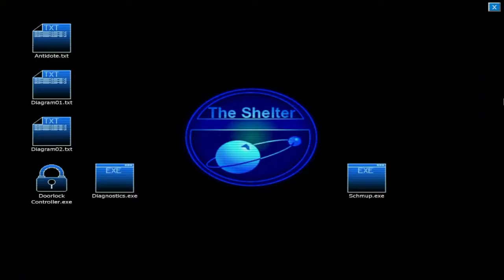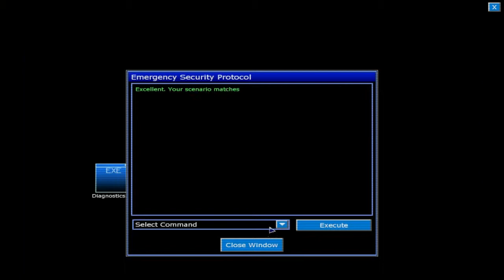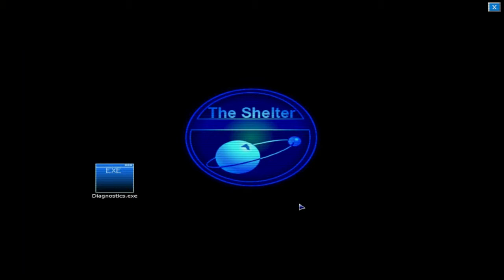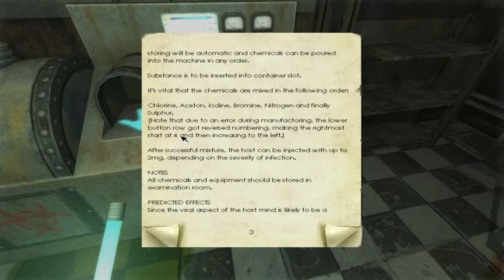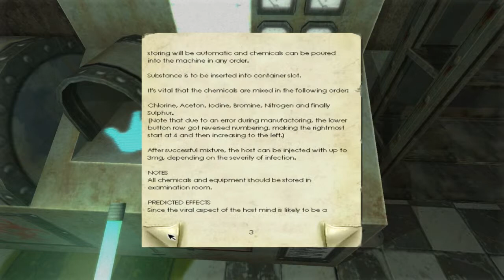Let's Play Penumbra: Black Plague with Pyro: S6 P1: The Means To An End.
Well, this is the last set of my Penumbra: Black Plague Let's Play! :D